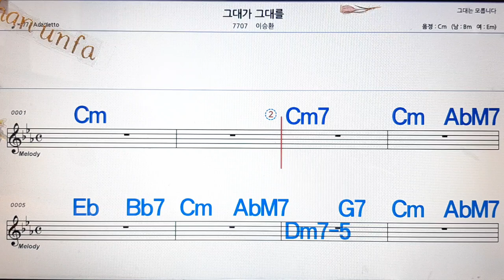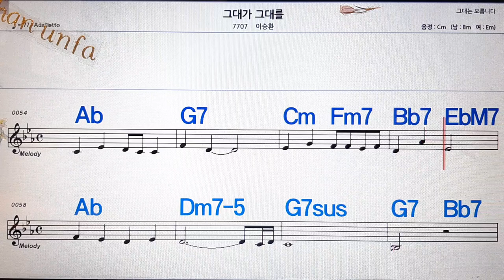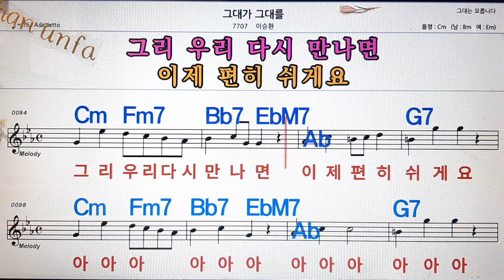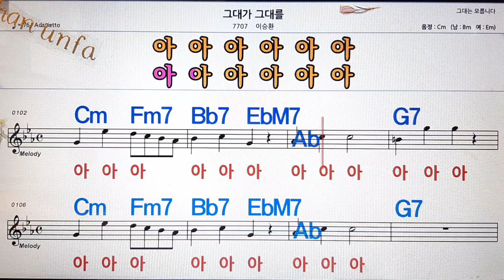그대가 그대를/이승환💋노래방, 통기타 , 코드 큰악보, 가라오케, 반주💖Karaoke, Sheet Music, Chord, MR